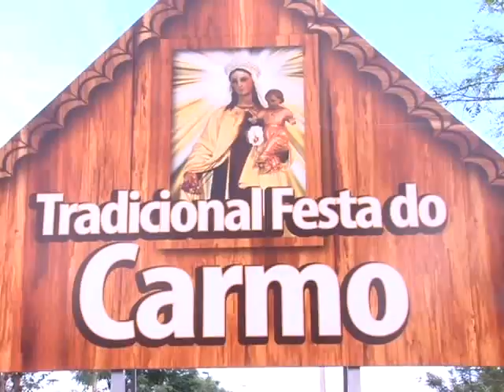TV Ara - Festa do Carmo